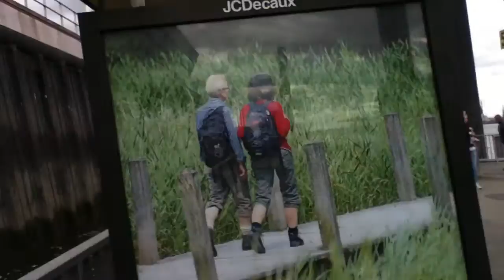La Marea baja en Hamburgo